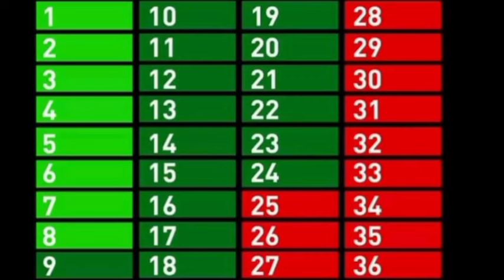"Le PSG sera éliminé au premier tour de cette LIGUE DES CHAMPIONS"